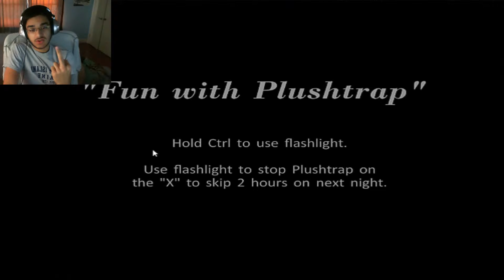ARE YOU READY TO DIE?!: Five Nights at Freddy's 4: Part 1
I was not prepared...

Check out TouchtheMunkey's Gaming/Comedy channel where he plays with friends.